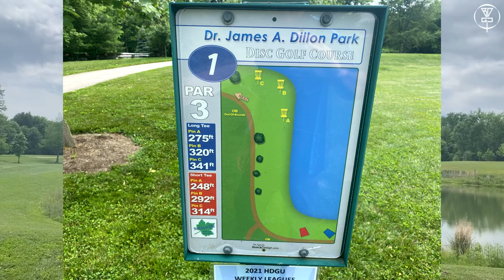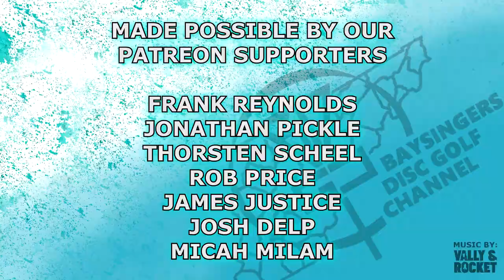SCOTT STOKELY'S FAVORITE HOLE AT DR. JAMES A. DILLON PARK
Watch as Scott explains to us why Hole #1 is his favorite at Dr. James A. Dillon Park in Noblesville, IN.

► Please consider following Scott!

- Frank Reynolds
- Thorsten Scheel
- Jonathan Pickle
- Rob Price
- James Justice
- Josh Delp
- Micah Milam